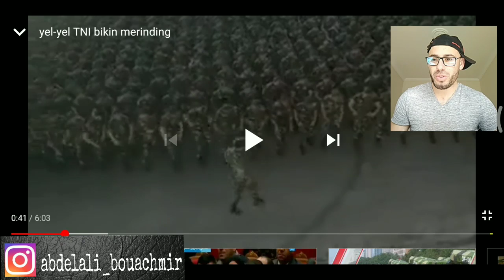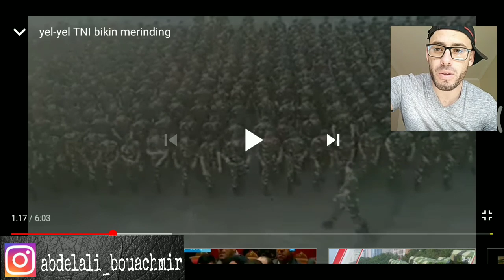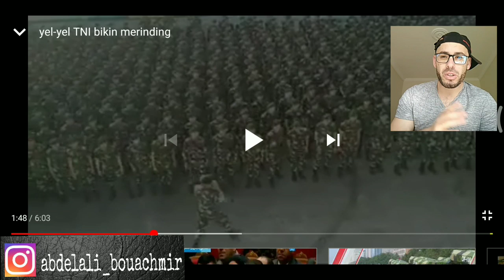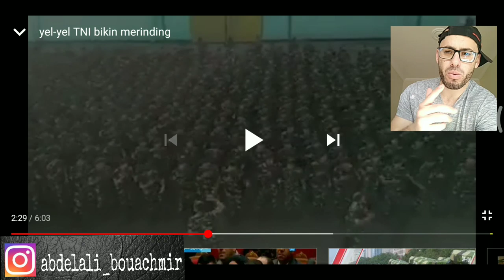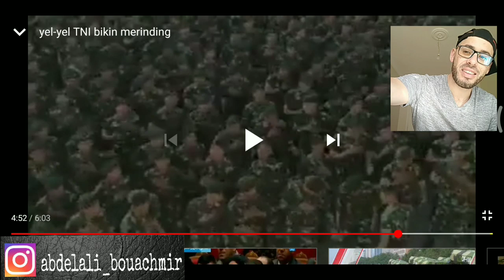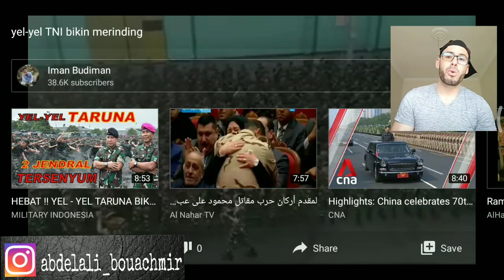English REACTION to yel yel tni bikin mrinding [indonesia]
English REACTION to yel yel tni bikin mrinding

Share the video and like and wright beautiful comment ♥️♥️♥️